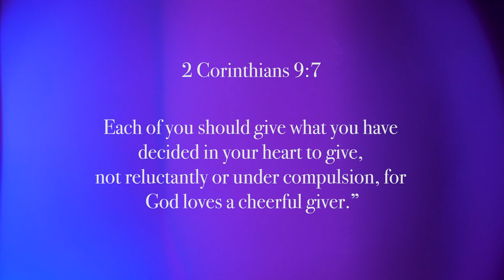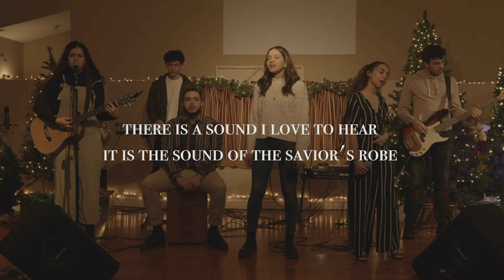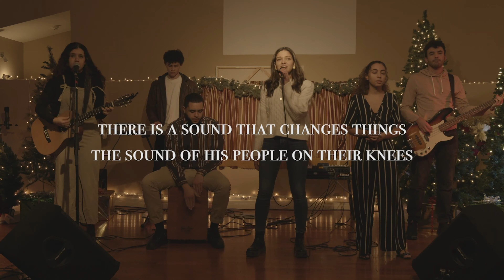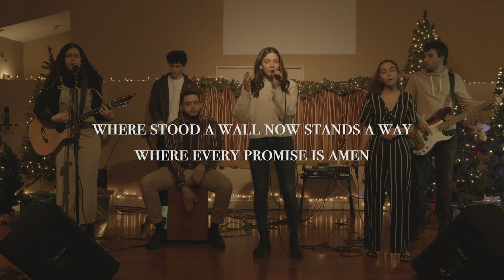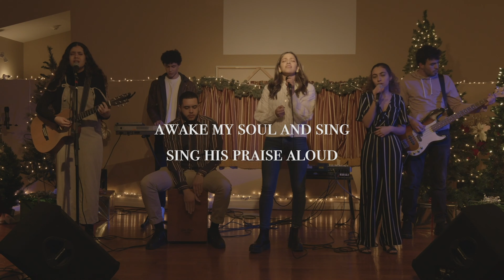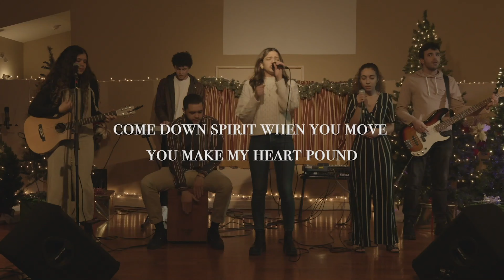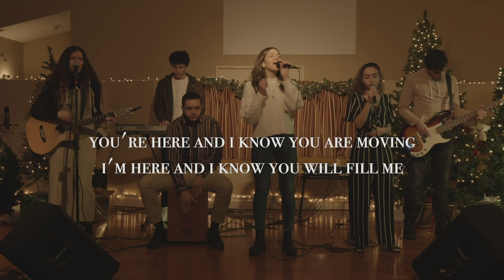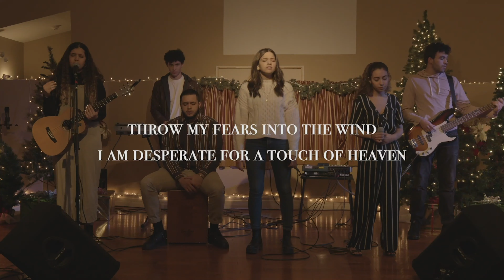Alignment, Discernment and Anointing - Pr. Luis Gomes